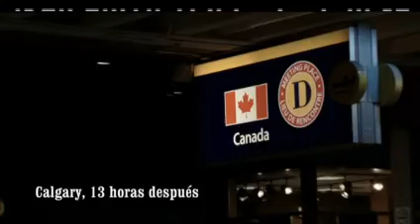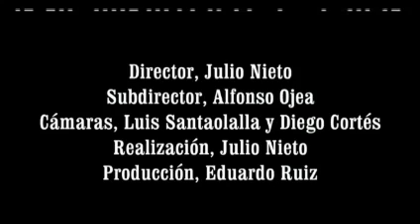Recorriendo las montañas rocosas desde Calgary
Hemos recorrido junto a un grupo de expertos esquiadores todas las montañas rocosas, que circulan entre Canadá y Estados Unidos. Estamos hablando de aproximadamente 4.000 kilómetros de cordillera. Partimos del aeropuerto de Barajas, para hacer escala